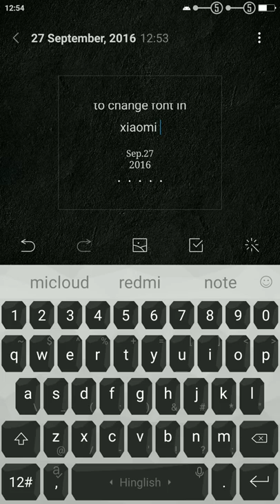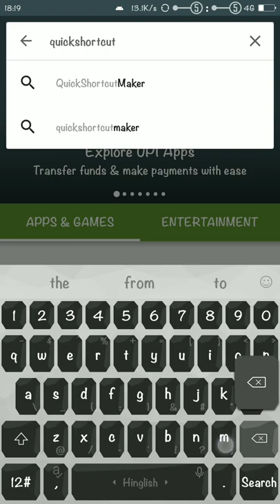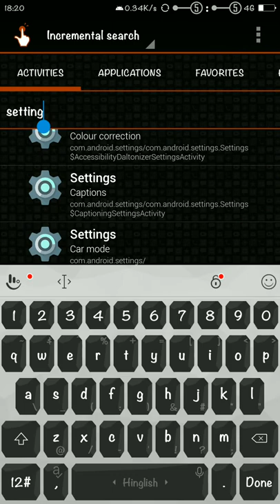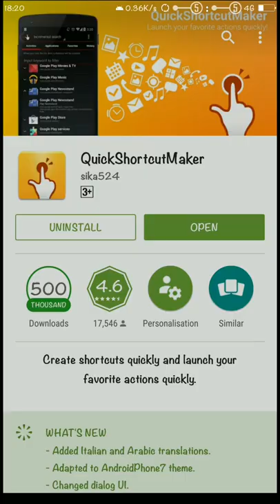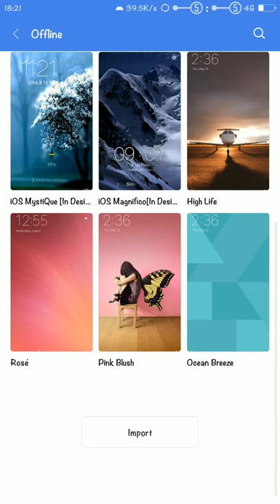How to Change Font on Xiaomi Phone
Change Font of Xiaomi Redmi Note3 Without Root
Miui 8 Change Font
Change font Without Root
Font Change on Any Xiaomi Phone